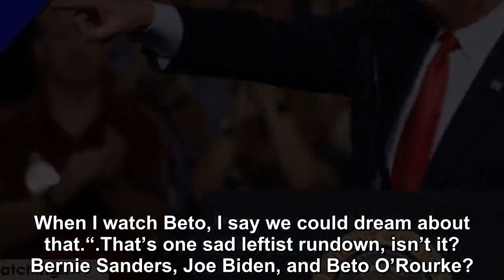Trump's Favorite Democrat Foes are Revealed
Pull up a chair and some popcorn – we would LOVE to watch Donald demolish this politician!. The 2020 Election is just around the corner and Trump is looking good.The Mueller report is out and it seems